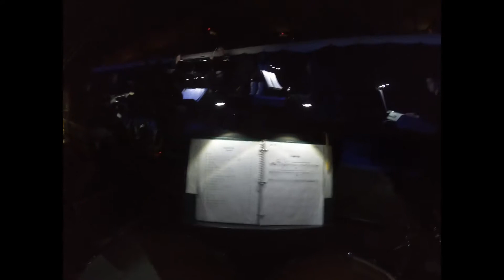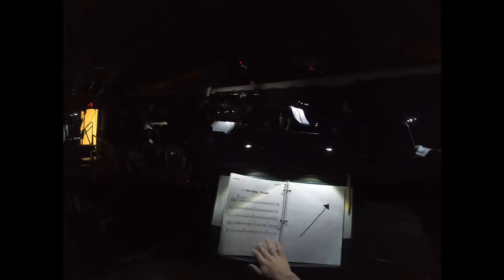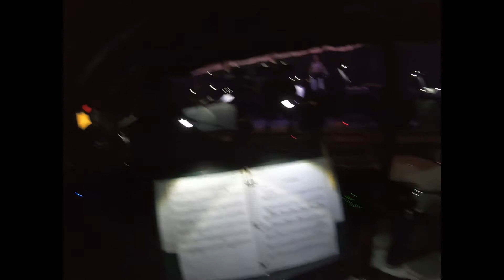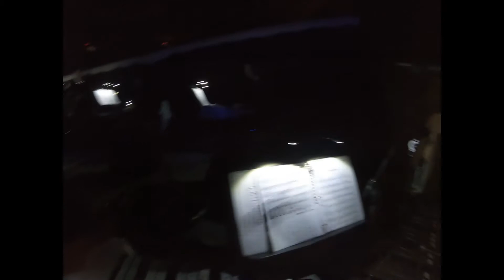Mamma Mia! - Percussion Highlights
Edited GoPro headcam footage of the pit orchestra percussion section for Mamma Mia!

Overture: 0:35
Money, Money, Money: 3:15
Lay all your Love: 6:45
Super Trouper: 11:24
Gimme, Gimme, Gimme: 14:07
The Name of the Game: 18:07
Voulez-Vous: 20:49
Entr’acte: 24:10
Under Attack: 25:46
Knowing Me, Knowing You: 29:17
Slipping through my Fingers: 32:49

Filmed on closing night of Greece Athena High School Musical Theatre's production of Mamma Mia!

Greece Central Performing Arts Center

Music and lyrics by Benny Andersson and Bjorn Ulvaeus
Book by Catherine Johnson
Originally conceived by Judy Craymer

Artistic and Vocal Director: Kathryn Dyer
Orchestral Director: Brian King
Choreographer: Judy Brondon

Visible in recording:
Anthony Sanchez - percussion
Sheldon Tripi - bass
Primo Mussumeci - drums
Trenton Rogers - Keyboard 3
Carter Jansson - Keyboard 4
Brian King conducting

Camera provided by Kiefer Brien
Filmed by and from the perspective of Shawn Mou